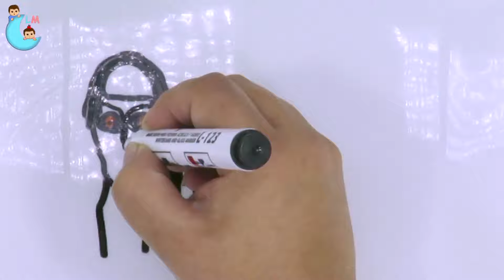La MONJA vs PENNYWISE | pintados sobre un plato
Crea dibujos que cobran vida sólo con un rotulador, un plato y un vaso de agua y a dibujar. plumones de pizarra acrílica. juegos interactivos.

Halloween 2021